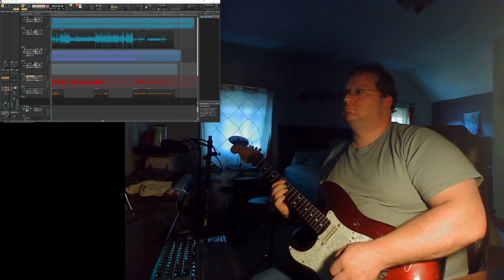Broken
The album is almost all recorded. I wanted to give you guyts something to show I'm still working on it!

Enjoy this practice session of "Broken". Thanks for listening!

P.S. Pardon the backwards camera. It was too late when I noticed. :)